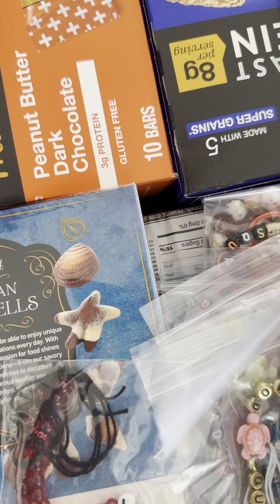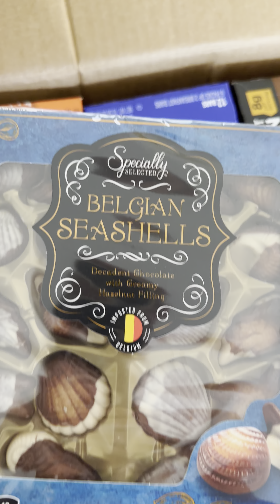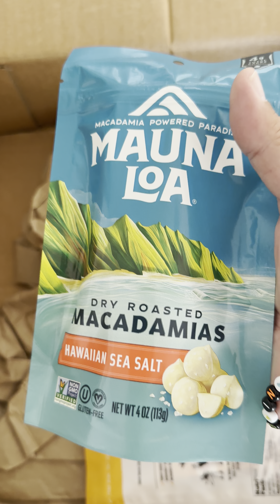Care Package Unboxing | Snacks & More Bracelets! | 4K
Filmed 7/1/2024. Thanks so much Lisa & Sandy! I appreciate all you do for me. I have snacks for days!! They also make all the bracelets I sell & give away for the Bob Squad. Check the Linktree in my bio or at mywalksinparadise.com!